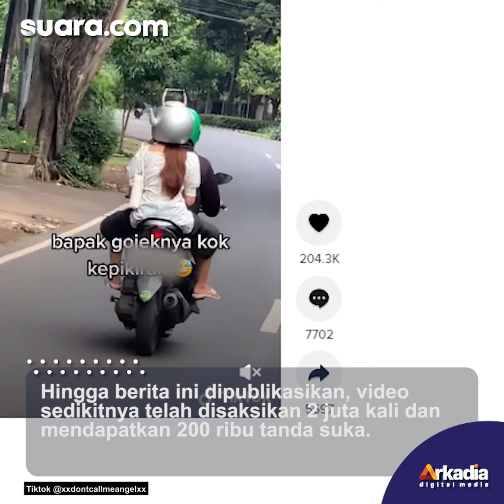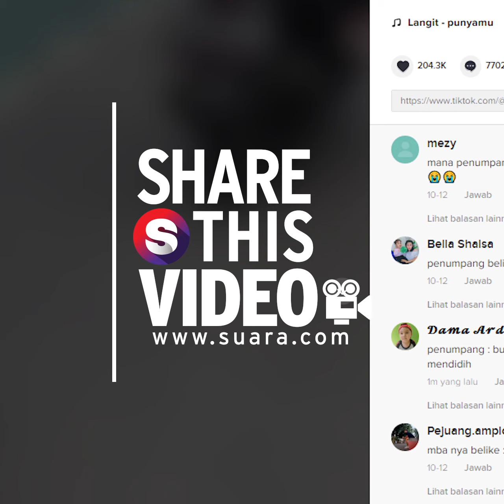Viral Helm Penumpang Ojol Bikin Salfok: Berasa Lihat Alat Dapur Terbang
Pemandangan unik driver ojek online atau ojol yang sedang mengantar penumpang menjadi viral. Pasalnya, helm yang digunakan oleh penumpang tersebut sampai membuat melongo pengguna jalan. Selengkapnya dalam video ini.

Pengisi Suara/Video Editor: Elga/Eko Hendra